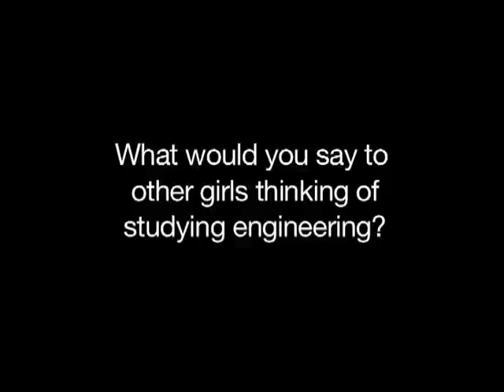Women in Engineering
Two of Henley College Coventry's female students talk about engineering as a career choice.